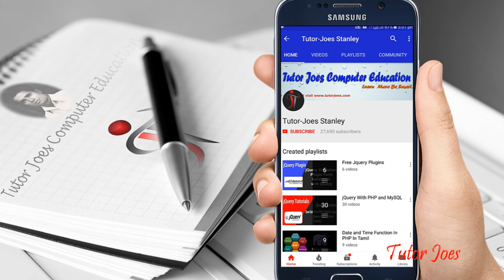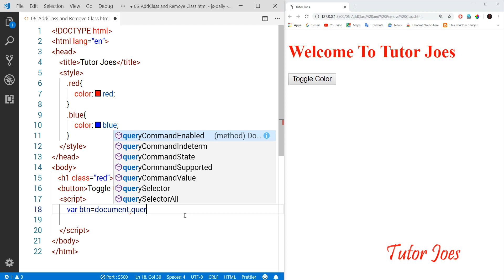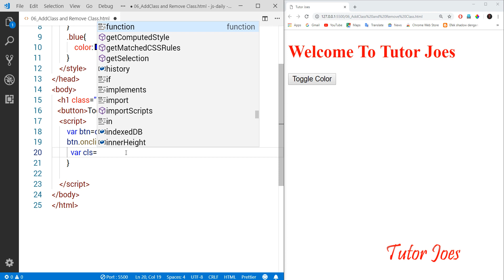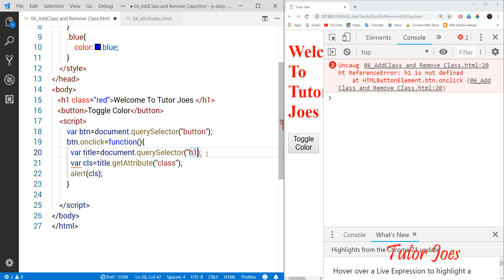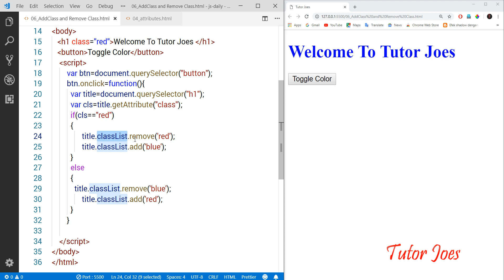Add and Remove Class In JavaScript in தமிழ்